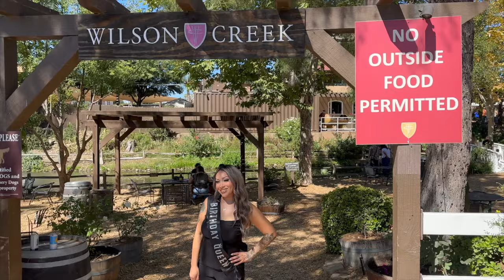Unforgettable PESO PLUMA Concert & Birthday Bash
Get on our email newsletter 📧list for ALL updates for FREE

**Product Links**
Camera we use to vlog 📷
Mic we use for camera 🎤
Lighting we use 💡